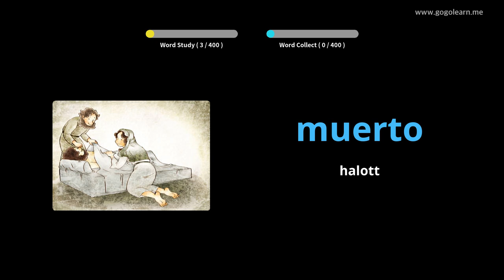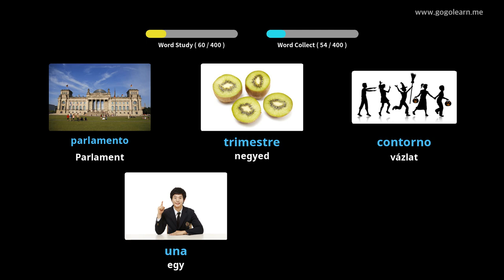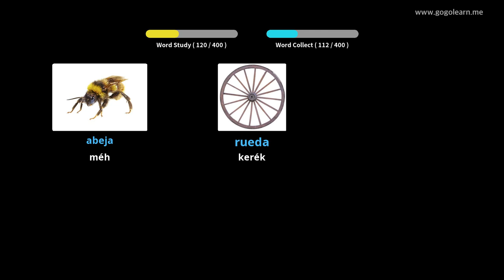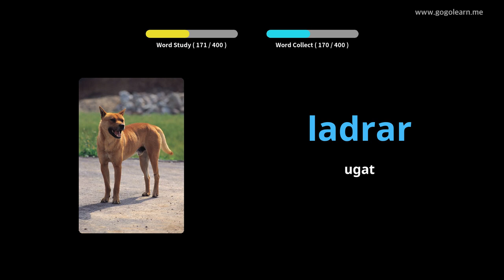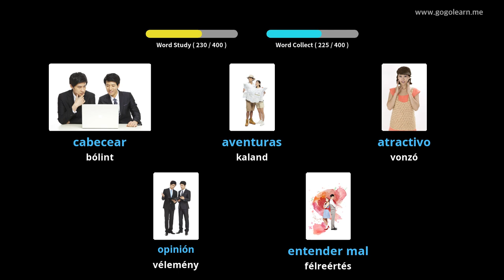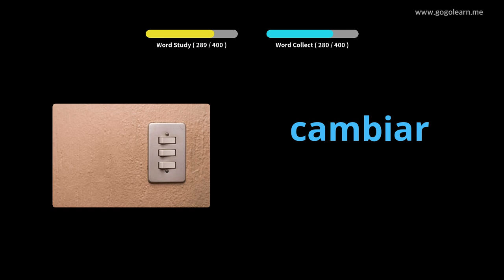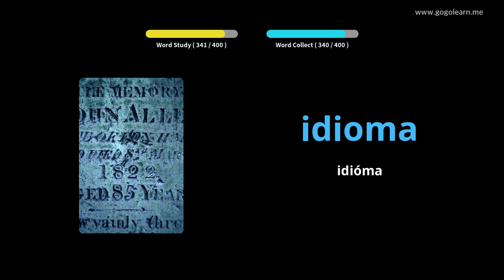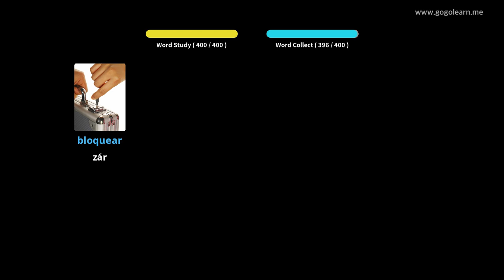Spanyol szókincs 3. középiskola |Golearn